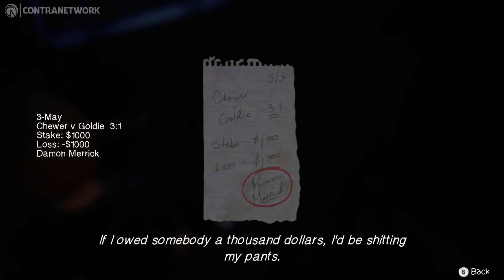Life is Strange: Before the Storm Remastered | Nintendo Switch Gameplay